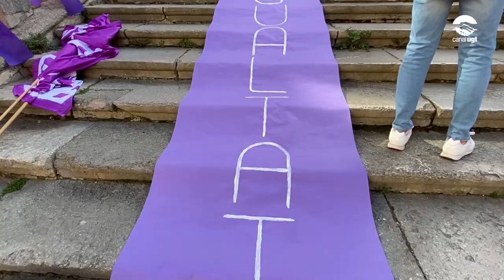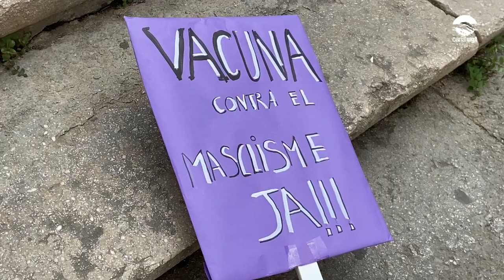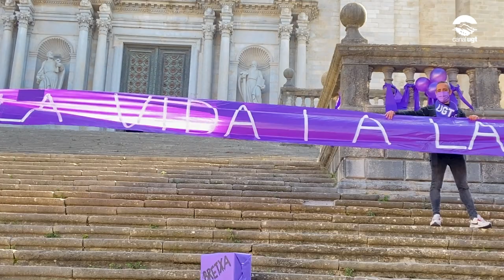La UGT Comarques Gironines omple de fum lila la Catedral de Girona el 4 de Març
Com cada any, la UGT de Comarques Gironines, amb motiu del Dia de les Dones, han dut a terme una concentració a l'escala de la Catedral de Girona, pilar històric del patriarcat avui encara que manté estereotips sexistes que oprimeixen a les dones.